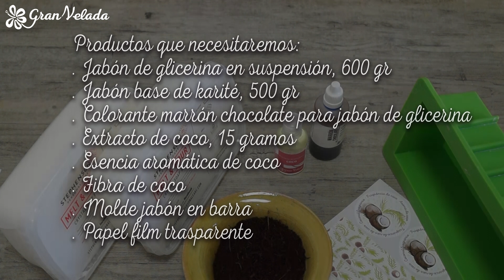Jabon de coco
Jabon de coco con partículas exfoliantes hecho en casa. Limpia y exfolia tu piel con un solo producto. Accede al blog con el paso a paso;
Entra en el carrito con todo lo necesario para hacer el jabón,

Productos que necesitaremos para hacer el jabón,
Jabón de glicerina en suspensión, 600 gr,
Jabón base de karité, 500 gr,
Colorante marrón chocolate para jabón de glicerina,
Extracto de coco, 15 gramos,